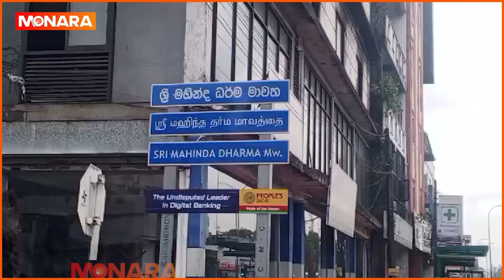දෙමටගොඩ ගොඩනැගිල්ලක හදිසි ගින්නක්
Welcome to Monara - your digital heart, Sri Lanka's premier digital NEWS channel. We offer diverse Sri Lankan content, featuring celebrity interviews and human stories, carefully curated for a culturally rich viewing experience. Join us on a journey around Sri Lanka, exclusively on Monara.